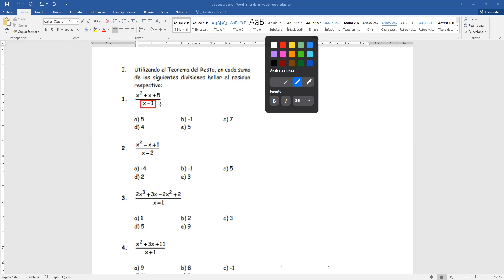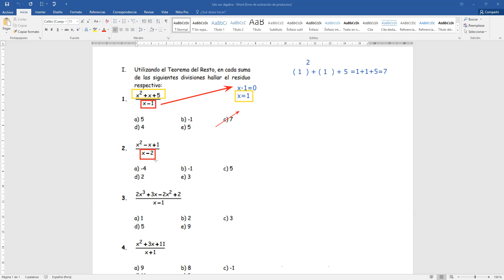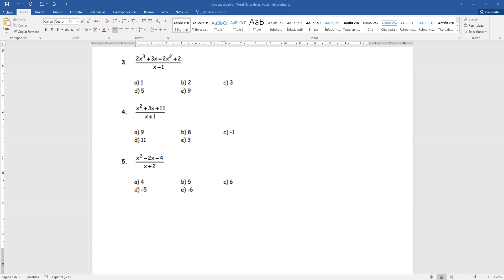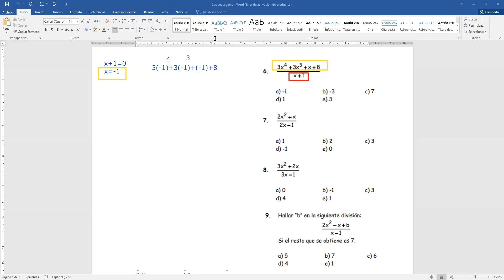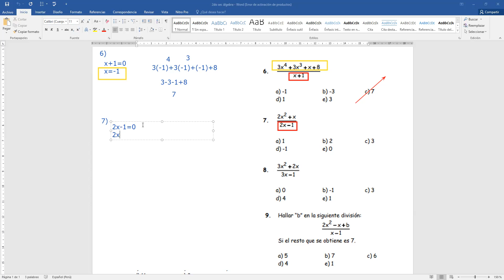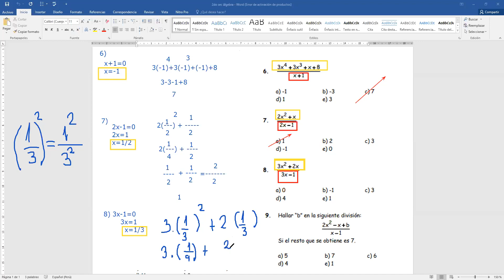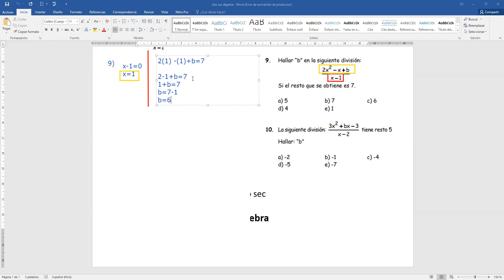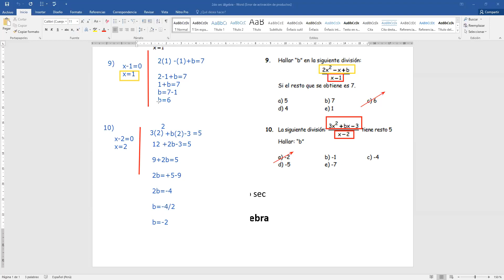Teorema del resto | álgebra | 2do secundaria | 11/11/2020